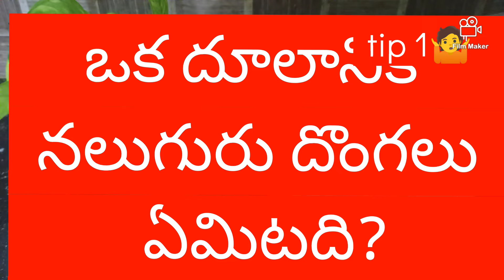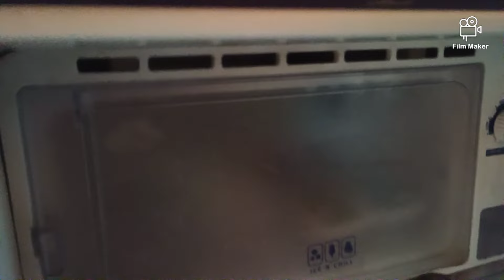🔥బ్రహ్మాండమైన చిట్కాలు 😱ఐస్ ట్రై లో కరివేపాకు వేసి ఉంచితే ఇంత బాగా పనికొస్తుందా?🤷|New kitchen tips